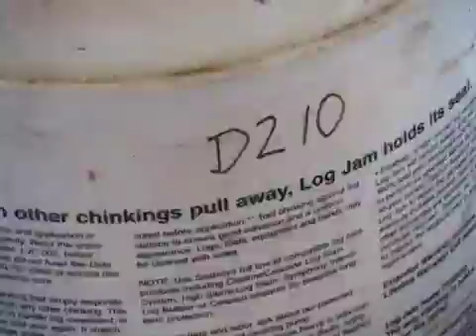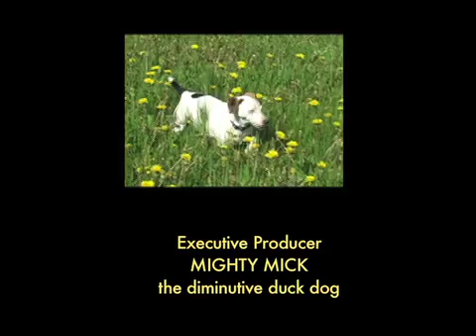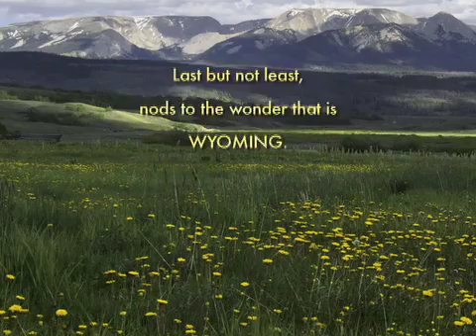It's Time for Dandelion Wine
A modern-day Wyoming homesteader makes her own dandelion wine. Miss "V", The Gypsy Cowbelle, hosts a wine tasting party

This short documentary by Madeleine Blake was an entry in the 2011 Wyoming Short Film Contest. To find out more about the contest and its $25K Grand Prize,